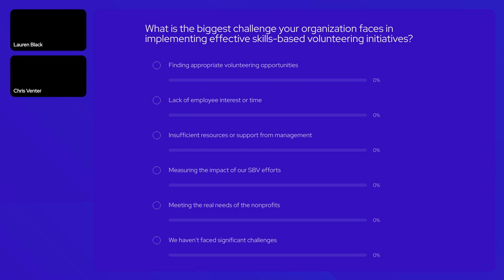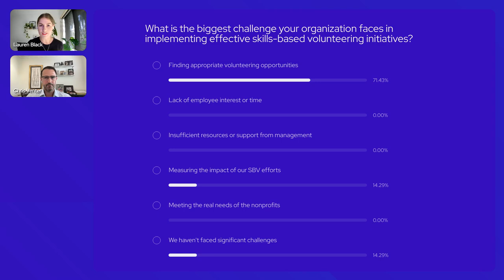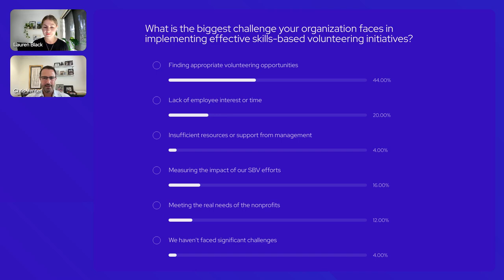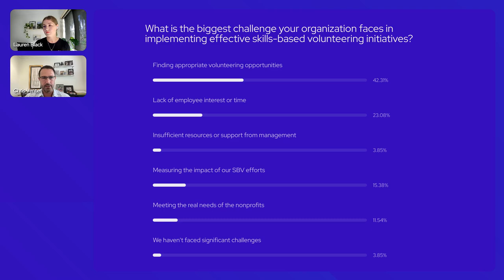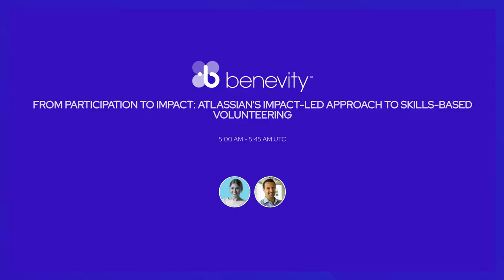From Participation to Impact Atlassian's Impact led Approach to Skills Based Volunteering